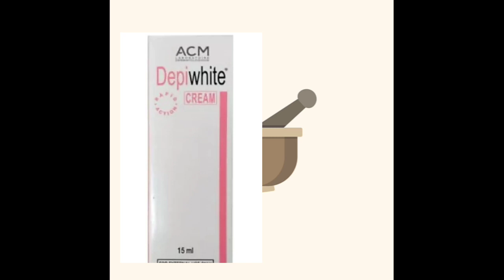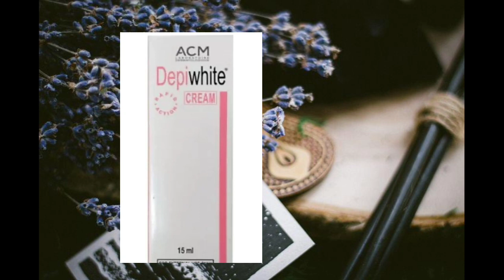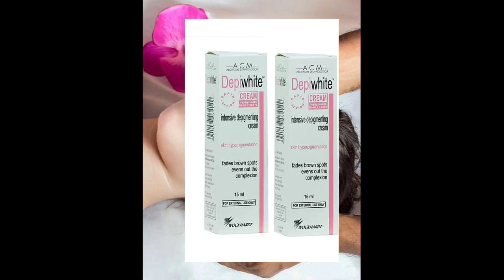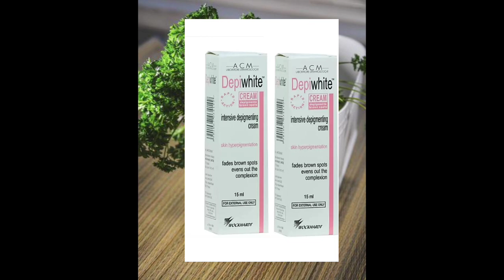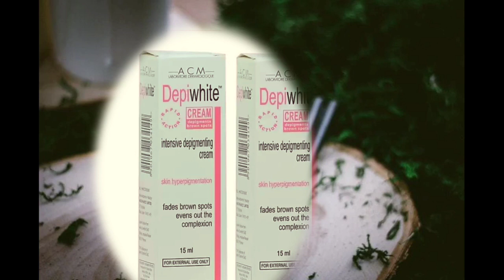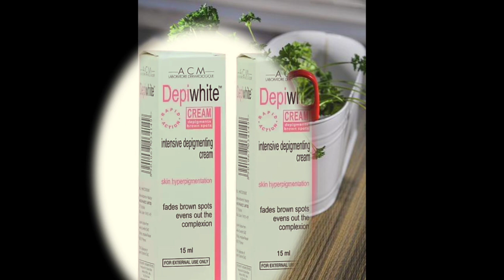ACM Depiwhite Cream all details